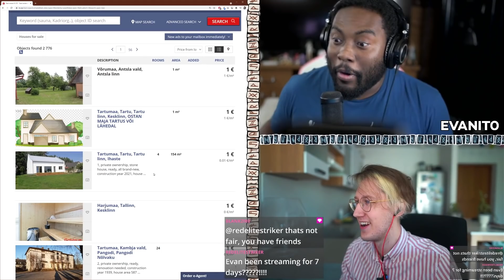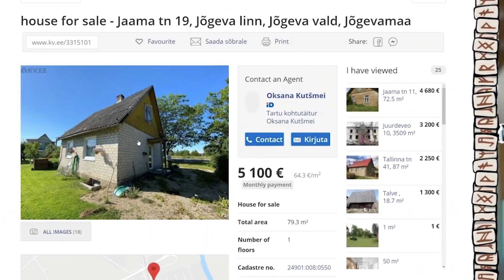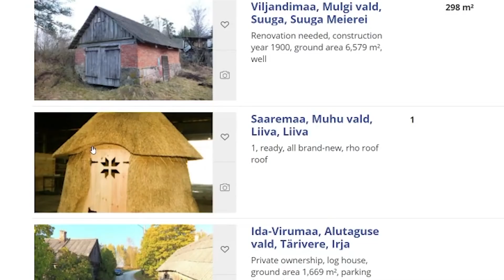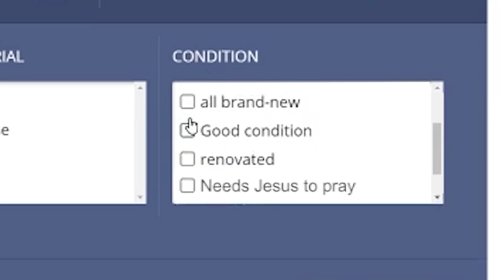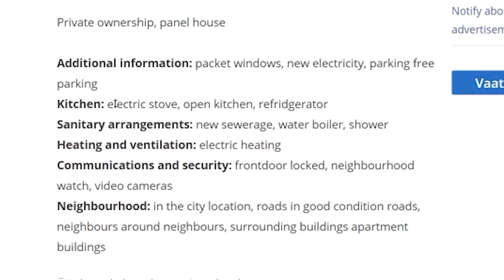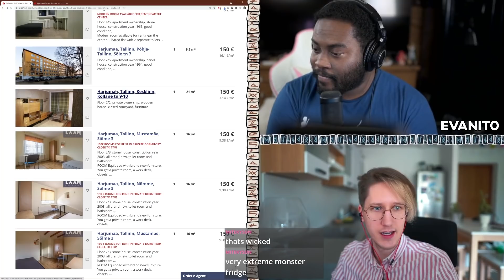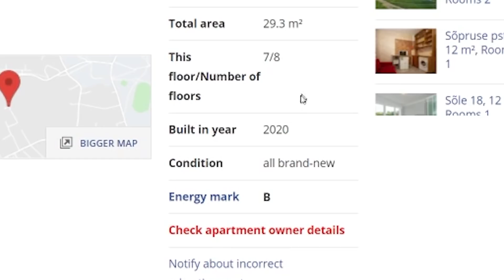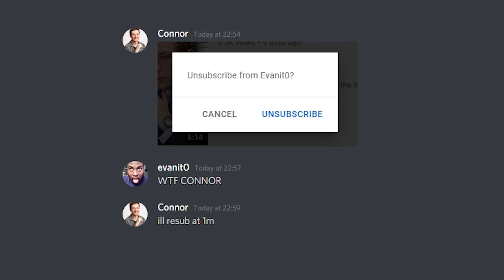The WORST Houses You Can Buy in Estonia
Evan is holed away in the states right now and looking for a new place to live so I decided to help him out and show him some of the more "budget friendly" options in my country. I'm spoiling him with choice, from flats to houses, he can have everything!